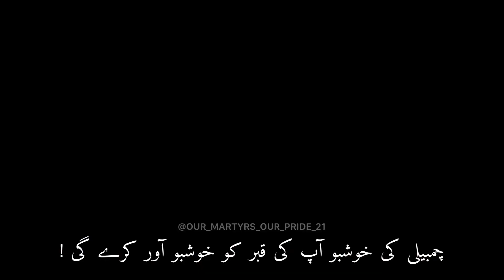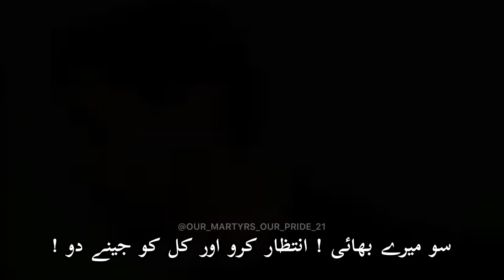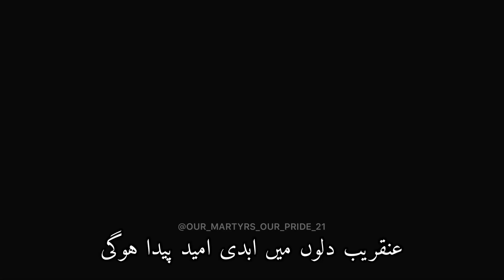Happy gravely birthday Capt Roohullah Mohmand Shaheed ♥️🥺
HAPPY BIRTHDAY LALAJAAN ♥️ HEAVEN’S GAIN IS OUR LOSS…… REMEMBERING YOU IS EASY, WE DO IT EVERYDAY, BUT MISSING YOU IS A HEARTACHE THAT NEVER GOES AWAY ❤️‍🩹 YOU’LL REMAIN IN OUR HEARTS FOREVER, UNTIL THE JOYOUS DAY ARRIVES, THAT WE WILL MEET AGAIN….. MAY YOUR SOUL REST IN HEAVEN AND MAY THE PLACE OF OUR REUNION BE JANNAH….. MAY ALLAH EASE THE HEARTS OF YOUR PARENTS AND YOUR LOVED ONES…… TAKE CARE CAPT 🥺♥️
CAPTAIN ROOHULLAH MOHMAND SHAHEED ♥️